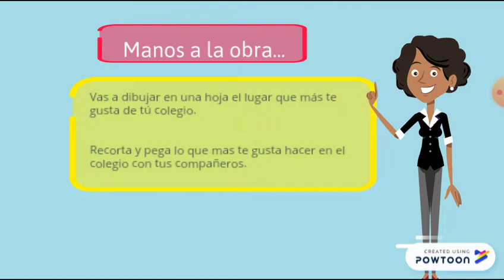Primera infancia sociales semana 4